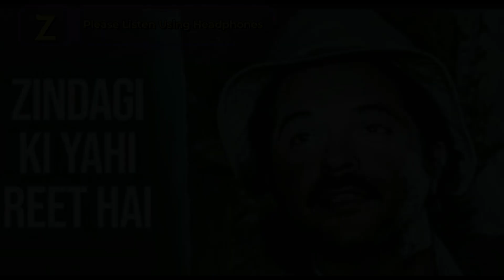Zindgi ki yahi reet hai… By Ketan Mehta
Music Soulmates A Group of Hobby Singers